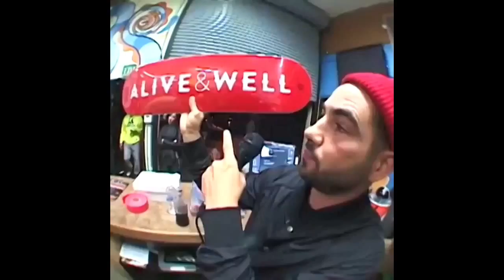Instagram Archives 2014 - Part 3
2014 was a solid year with lots of memorable drop-in sessions. Enjoy some day-to-day action and some clips from Bvsp's annual Halloween Jam. Archives compiled by Derek Hargett.